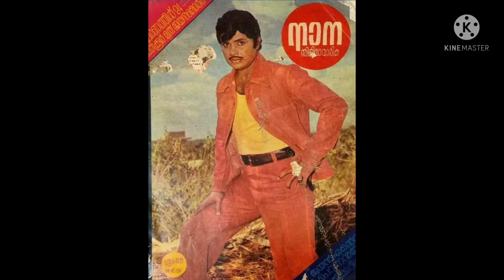ജയഭാരതിയുടെ ആഗ്രഹം സാധിച്ചു കൊടുത്ത ജയൻ | Jayan | Jayabharathi | Super Star | Old Malayalam Movies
ജയനും നസീറും ആദ്യമായ് ഒന്നിച്ച ആ സിനിമ | Jayan | Jayan Memories | Action Hero | Super Star | Film

ജയൻ മുതൽ മമ്മൂട്ടി വരെ ഒരു സിനിമാ നിരൂപകൻ്റെ കുറിപ്പ് | Mammootty | Jayan | Mega Stars | Super Stars

സൂപ്പർ സുബ്ബരായനും ജയനും പിന്നെ രാജേന്ദ്രബാബുവും | Jayan | Jayan Memories | Super Star | Action Hero

ജയൻ്റെ നിഷ്കളങ്കതയും അത് ചൂഷണം ചെയ്തവരും | Jayan | Jayan Memories | Super Star | Action Hero | Movie

ജോസ് പ്രകാശ് ജയനെ ഏൽപ്പിച്ച ദൗത്യം | Jayan | Jayan Memories | Super Star | Action Hero | Old Movies

ആ സിനിമ ജയൻ വീണ്ടും വീണ്ടും കണ്ടു | Jayan | Action Hero | Super Star | Old Movies | Jayan Memories

അമിതാഭ് ബച്ചൻ്റെ മിലിയും വിദേശികളുമായുള്ള സംഘട്ടനവും | Jayan | Super Star | Jayan Memories | Movies

നന്ദകുമാറിൻ്റെ തമാശ ജയൻ്റെ ജീവിതത്തിൽ നടന്നപ്പോൾ | Jayan | Jayan Movies | Action Hero | Super Star

ജയൻ്റെ ഫോട്ടോയും മമ്മൂട്ടിയും | Jayan | Mega Stars | Mammootty | Action Hero | Super Stars | Movies

ആ പാതിരാത്രി ജയൻ പോയത് എങ്ങോട്ട്? | Jayan | Jayan Memories | Super Star | Action Hero | Jayan Family

ഫൈവ് ഫിംഗേഴ്സും ജയൻ്റെ നഷ്ടസ്വപ്നങ്ങളും | Jayan | Action Hero | Super Star | Jayan Memories | Movies

ജയൻ്റെ സിനിമാസ്വപ്നങ്ങൾ | Jayan | Super Star | Action Hero | Jayan Movies | Jayan Memories | Movies

ആ വാർത്ത എന്നെ തളർത്തി കളഞ്ഞു : എം എ നിഷാദ് | Jayan | Action Hero | Super Star | Jayan Memories

ജയൻ്റെ വല്ലാത്തൊരു പറക്കലായിരുന്നു:രഘുനാഥ് പാലേരി | Jayan | Action Hero | Super Star |Jayan Memories

പ്രിയ സുഹൃത്ത് ജയനെ ഓർത്ത് സാഹിത്യകാരൻ എം. മുകുന്ദൻ | M Mukundan | Jayan | Action Hero | Super Star

ജയനെ ആരാധിച്ച രതീഷ്:അകാലത്തിൽ വിട പറഞ്ഞ പ്രതിഭകൾ | Ratheesh | Jayan | Action Hero | Super Star

നടൻ ലാലു അലക്സ് ജയനെക്കുറിച്ച് പറഞ്ഞത് | Jayan | Super Star | Action Hero | Lalu Alex | Jayan Memory

ജയനും ജോസ് പ്രകാശും : അനുഭവ വിവരണം  | Jayan | Jayan Memories | Super Star | Jose Prakash | Movies

ജയൻ നസീറിനെ പറ്റി അന്ന് പറഞ്ഞത് ? | Jayan | Action Hero | Super Star | Prem Nazir | Jayan Memories

സ്റ്റൈൽ മന്നൻ ആര് ? രജനികാന്തിൻ്റെ ജയൻ സ്മരണ | Jayan | Jayan Memories | Action Hero | Super Star

നമ്പർ വൺ ജോഡി : ജയനും സീമയും | Jayan | Jayan Memories | Jayan Seema | Action Hero | Super Star | Old

മധുവും ജയനും | Jayan | Madhu | Jayan Memories | Action Hero | Super Star | Old Malayalam Movies

ജയൻ ഒർമ്മകളിൽ സുമലത | Jayan | Sumalatha | Jayan Memories | Action Hero | Super Star | Kolilakkam

വിധുബാലയുടെ ജയൻ | Jayan Memories | Jayan | Action Hero | Super Star | Old Malayalam Film | Vidhubala

ജയൻ്റെ അധ്യാപിക പറഞ്ഞത് | Jayan | Jayan Memories | Action Hero | Super Star | Action King | ജയൻ

ജയനും ജഗതിയും | Jayan | ജയൻ | Jayan Memories | Action Hero | Super Star | Old Malayalam Movie | 2021

ഇതിഹാസ താരം ജയന് പകരം മറ്റൊരാളില്ല : ഭാഗം 1 | Jayan | Action Hero | Old Super Star | Sheela | Movies

ജയൻ്റെ ആദ്യ നായിക? അവസാന നായിക | Jayan | Jayan Memories | Action Hero | Old Super Star | Old Movies

അലവലാതി ഷാജിയും പിന്നെ ബിബിൻ ചന്ദ്രനും | Jayan | Action Hero | Old Super Star | Malayalam Movies

ജയനെ കൊന്നത് ബാലൻ കെ നായർ മഞ്ഞപത്രമാസികകളുടെ കെട്ടുകഥ | Jayan | Action Hero | Balan K Nair | Movies

എൻ്റെ ബേബിയണ്ണൻ: ജയനെ പറ്റി ജയഭാരതി പറഞ്ഞത്! | Jayan | Jayabharathi | Action Hero | Old Super Star